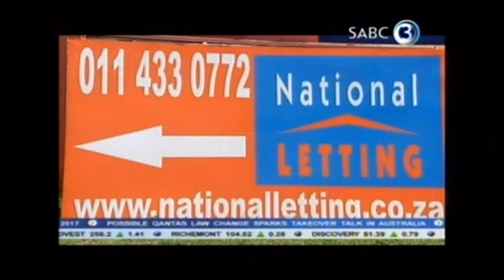Organic growth on SABC 3 Business News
Neil Vorster of Organic Growth commenting on buy to let dynamics -    SABC  3 TV Business News